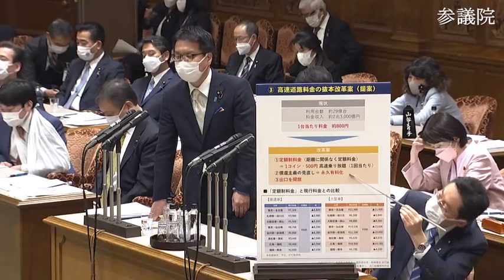参議院 2022年03月07日 予算委員会 #10 浜口誠（国民民主党・新緑風会）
浜口誠 国民民主党・新緑風会
2022年03月07日 参議院 予算委員会

【まとめ 再生リスト】 2022年03月07日 参議院 予算委員会

また、浜口誠さんの過去質疑まとめは、↓↓↓を参照してください。